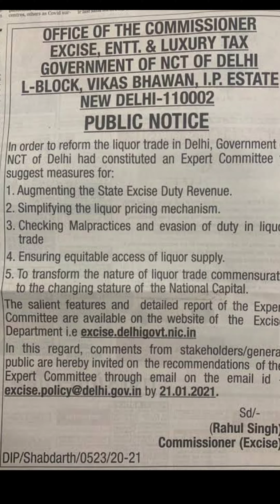Love you 3000 😂 The Delhi Excise Policy Scam 😱 Explained in Minutes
The Delhi liquor policy was proposed in 2020 and implemented in November 2021.
The liquor policy changed the manner in which alcohol was sold in Delhi. Until the policy was introduced, the liquor business was a state-controlled entity with no private players. Only government-owned liquor vendors were permitted to sell alcohol.
Previously, four government corporations ran 475 of Delhi's total 864 liquor stores.
Under the new policy, 849 liquor vends were awarded to private companies through open bidding.
It was the new Delhi Excise Policy 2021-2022 that introduced private players into the market. Delhi was divided into 32 zones and a total of 27 private vendors were allowed to open liquor shop in each zone.
West Delhi BJP MP Parvesh Verma and Rajya Sabha MP Sudhanshu Trivedi alleged that the Delhi exchequer had suffered a loss of ₹3,000 crore in excise duty and ₹3,500 crore in overall revenue due to the implementation of the “faulty” policy.
Reported by Indian Express And The Hindu